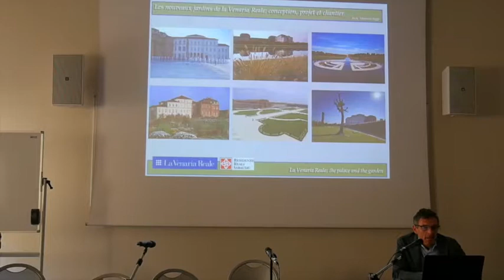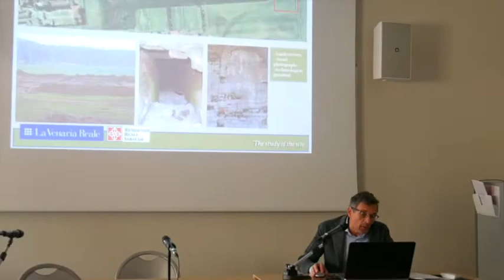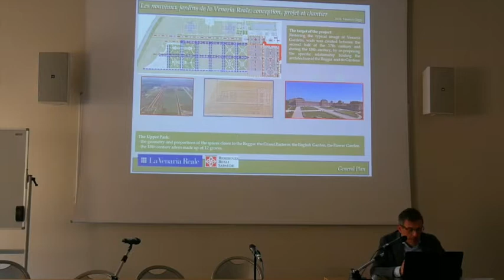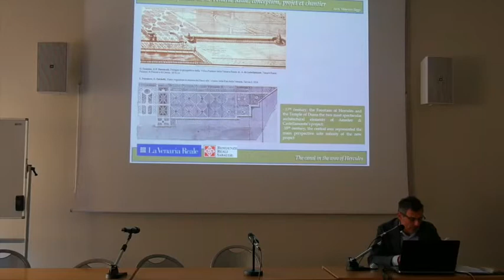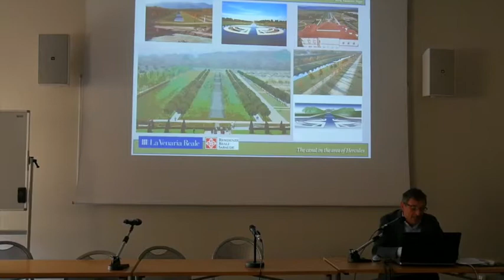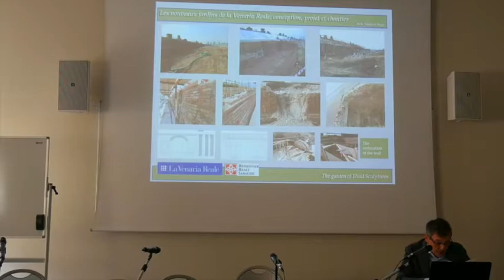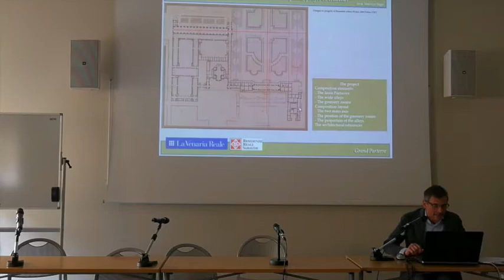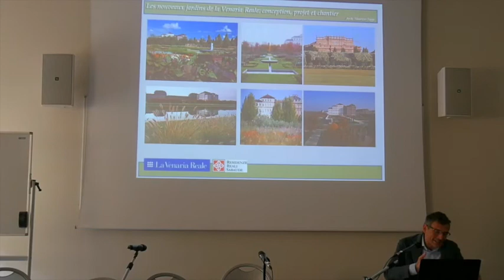Le cas de Venaria Reale : Maurizio Reggi, directeur des jardins de la Venaria Reale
"Les nouveaux jardins de la Venaria : conception, projet et chantier"